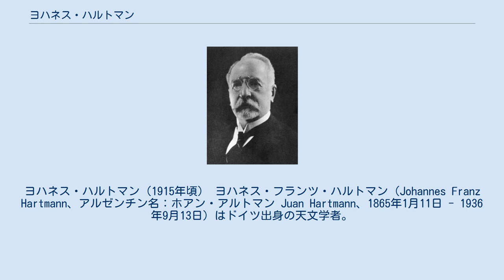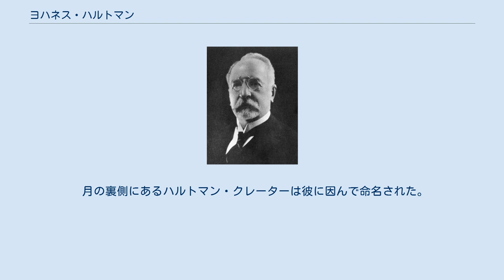ヨハネス・ハルトマン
ヨハネス・ハルトマン（1915年頃） ヨハネス・フランツ・ハルトマン（Johannes Franz Hartmann、アルゼンチン名：ホアン・アルトマン Juan Hartmann、1865年1月11日 - 1936年9月13日）はドイツ出身の天文学者。
 エアフルトに生まれた。
テュービンゲン、ベルリン、ライプツィヒで学び1891年に博士号を得た。
1893年にクフナー天文台の助手となり、1894年にライプツィヒに戻り、1896年からポツダム天体物理天文台に勤務、1902年に教授となった。
主に恒星の分光学的研究を行い、1904年に連星であるオリオン座δ星のドップラー効果の観測中にカルシウムの静止線を観測し、星間物質の存在を示した。
1909年から1921年までゲッティンゲン大学の教授と、天文台長を務めた。
1921年からはよりよい観測条件を求めてアルゼンチンに渡り、ラプラタ天文台の所長を務めた。
1934年にゲッティンゲンに戻り2年後に没した。
 アルゼンチンで3個の小惑星を発見した。
アンゲリカは彼の妻の名、エルフォルディアは彼の生地エアフルトのラテン語名に由来する。
 月の裏側にあるハルトマン・クレーターは彼に因んで命名された。
小惑星 (3341) ハルトマンも彼の名前にちなんでいる。